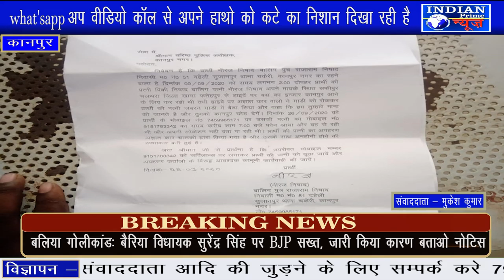IPN NEWS - पत्नी हुई लापता , whatsapp पर भेजे कटे हाथो की फोटो ....